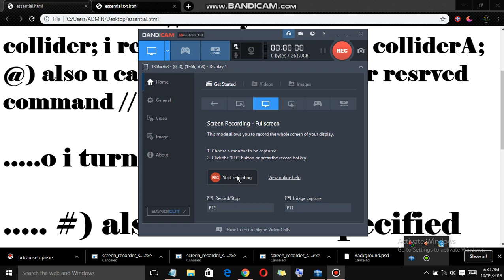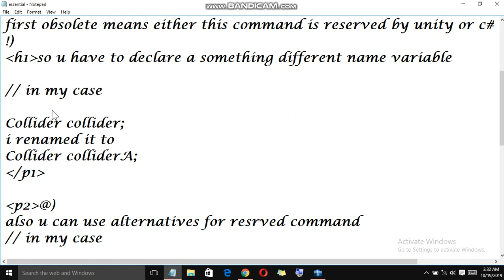PROBLEM FIXED ; 'UnityEngine.GameObject.collider' is obsolete. Property has been deprecated..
In this video i am gonna fix problem regarding to the UNITY ENGLINE GameObject collider
IF ur problem is not fixed let me know it into the comment section.